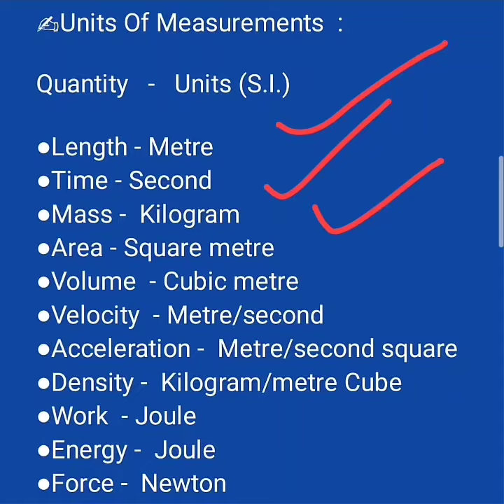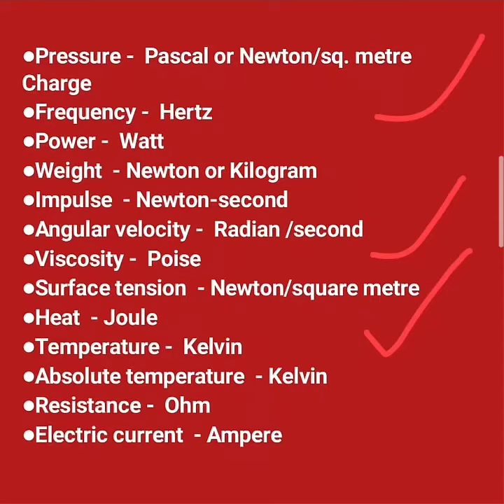General Science#Units& Measurements#for govt Exams#